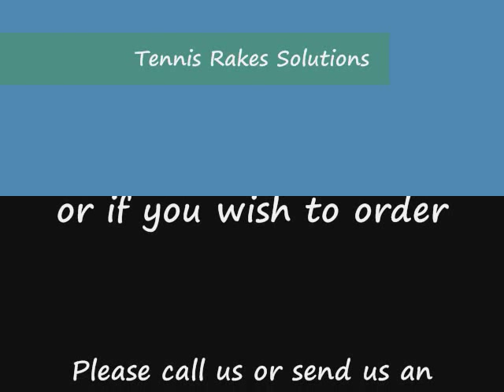Tennis Rakes Solutions / Automatic Side Rake and Foot rake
Tennis Clay Court Maintenance Equipment
Automatic Side Rake and Foot rake